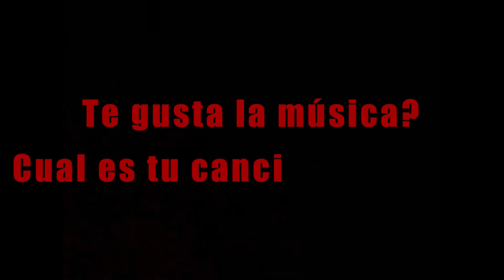Preguntas y Respuestas